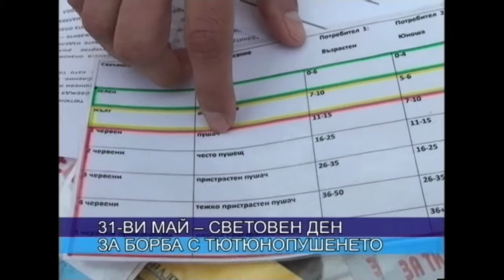ЦЕНТРАЛНА ЕМИСИЯ НОВИНИ 31 05 2016